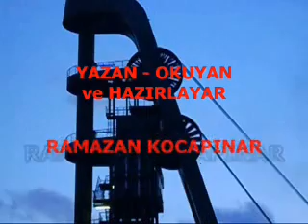MADENCi YERALTI PAYLAŞIMLARI ( Bir Başka Öteki Dünyada... Aşağılardaki Yaşam Mücadelesi )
30 MESLEKTAŞIM ve HEMŞEHRiM
30 MADEN...MADENCi ŞEHiDiMiZE
ALLAHTAN RAHMET...
YAKINLARINA BAŞSAĞLIĞI DiLEKLERiMLE...!!!